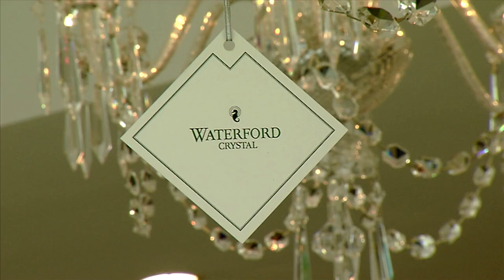Waterford Where Ireland Begins HD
Welcome to Waterford, where Ireland begins.
Enjoy this quick guide to Waterford in under two minutes and then take all the time you need to plan your trip
We'll be expecting you!